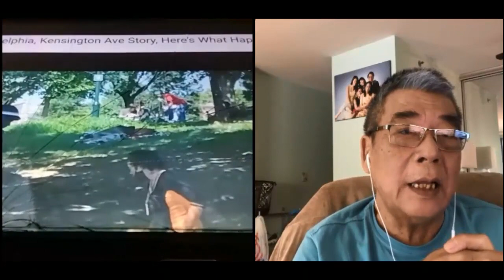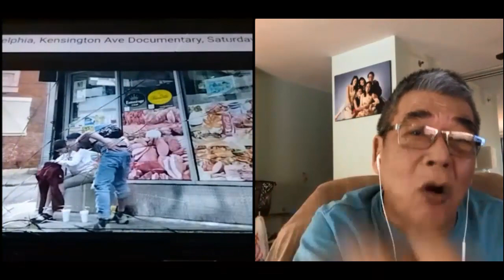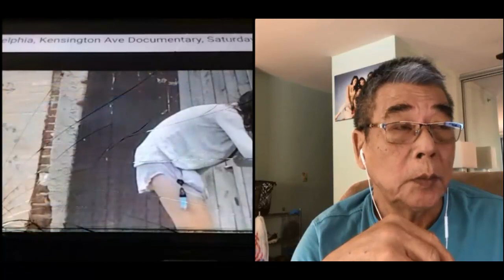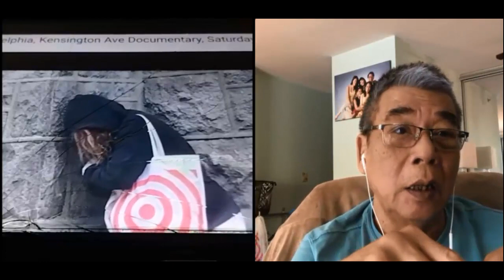Việt kiều Cầm Nguyễn "Việt Nam mới thực sự là thiên đường tự do" [TQ]